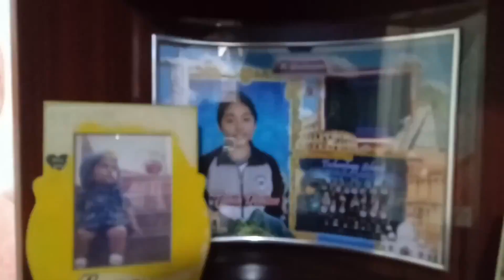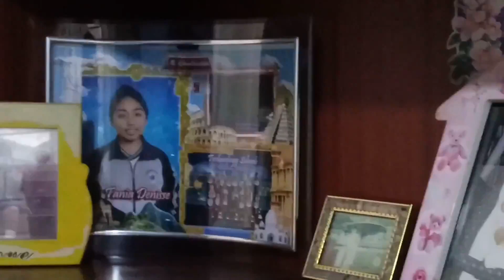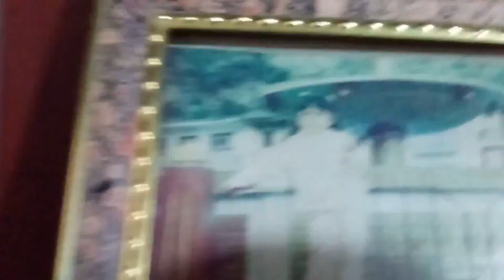RECUERDOS DE TANICHI: Algunas imágenes para el recuerdo, Dom 3 mayo (Urb. El Retablo-Comas)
ADVERTIMOS QUE EL VÍDEO ESTÁ DIRIGIDO PARA LA FAMILIA, no tiene necesariamente, un carácter instructivo; pues, se refiere más al ámbito personal-familiar, y a las creaciones o pedidos de los sobrinos de nuestra familia, que no necesariamente será de su interés.
Luego de esta aclaración necesaria, nos referimos al vídeo, donde presentamos algunas imágenes del crecer de nuestra familia. Imágenes que sabemos serán de profunda alegría para todos. Tan pequeñas y tan grandes ahora. Tanichi en casi la totalidad y en una imagen, Elsie.
Un gusto compartir, momentos con aquellos miembros de la familia que de pequeños, vimos crecer.
Minutos para el recuerdo de nuestra familia.

LUGAR: Nuestro hogar.
FECHA: Domingo, 3 de mayo de 2020.
AUTOR: NRMQ